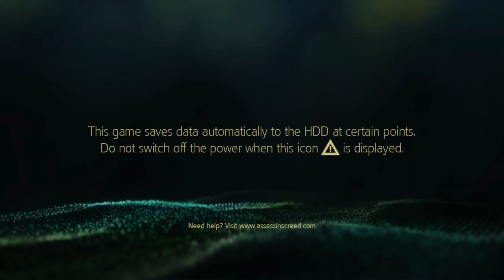Assassin's Creed® IV Black Flag_20210106221154